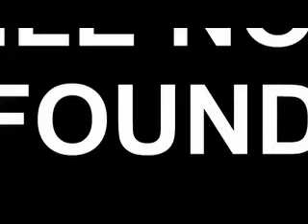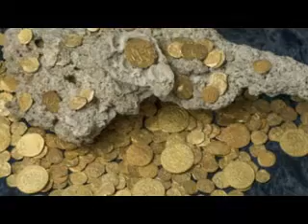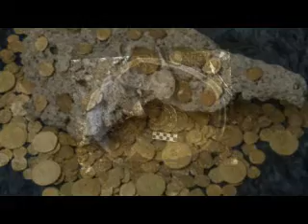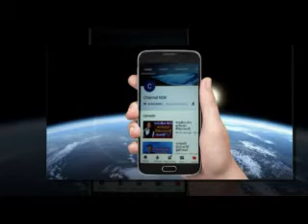නිදන් වදුල ගැන ඔබ නොදන්න රහස්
nidan wadula
nidan wadula